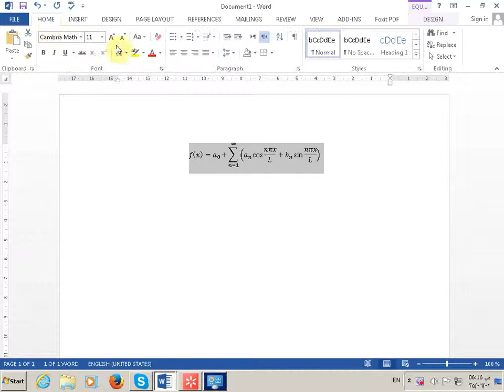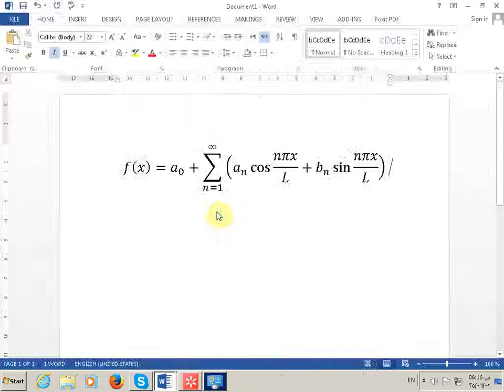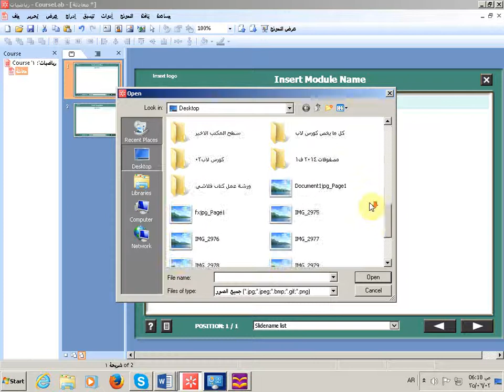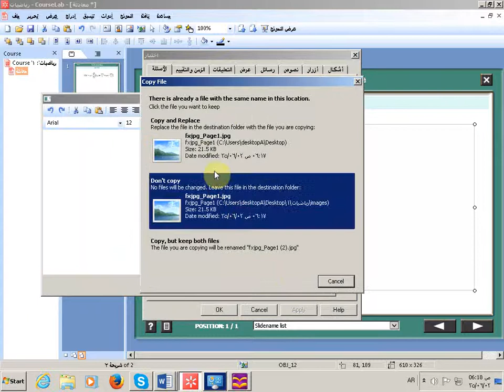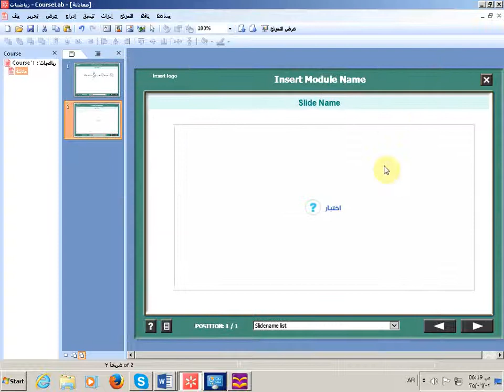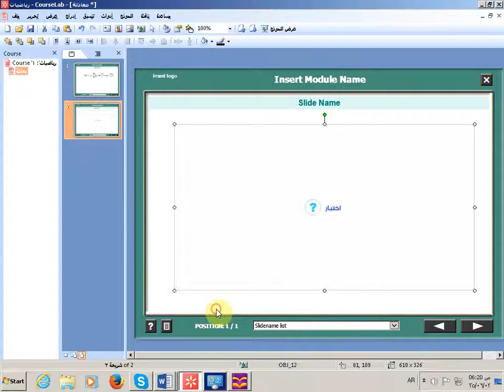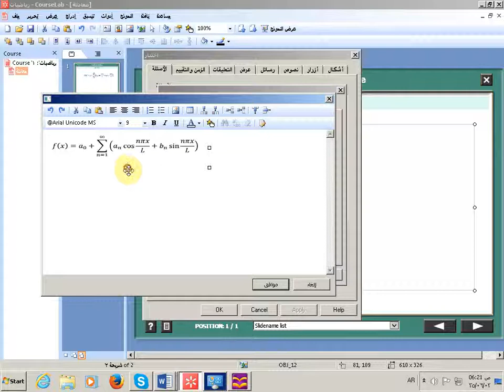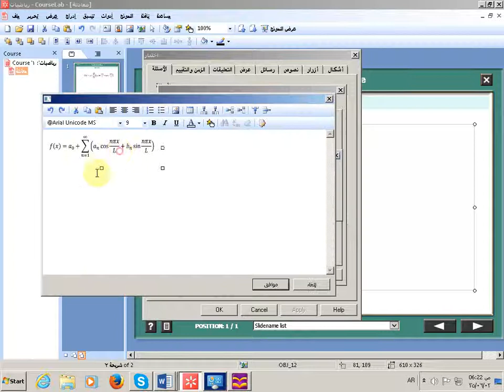كتابة معادلة في كورس لاب 4 Course Lab